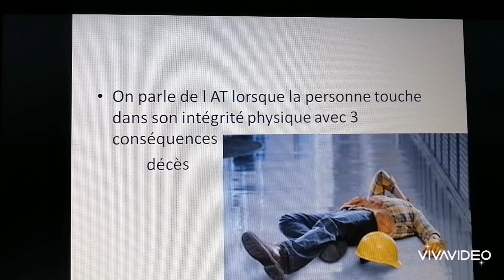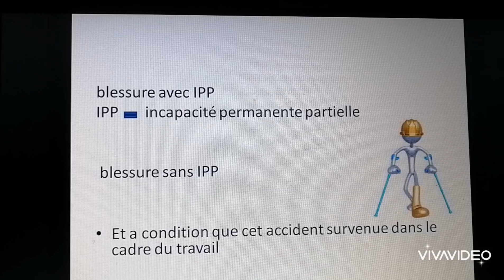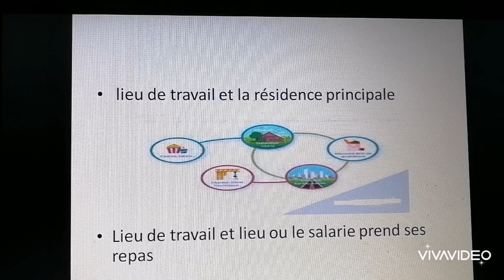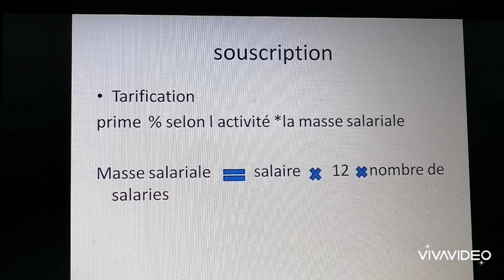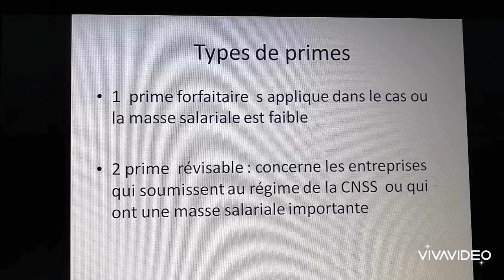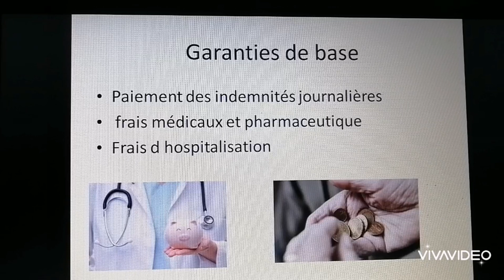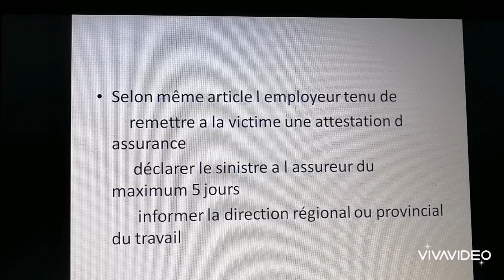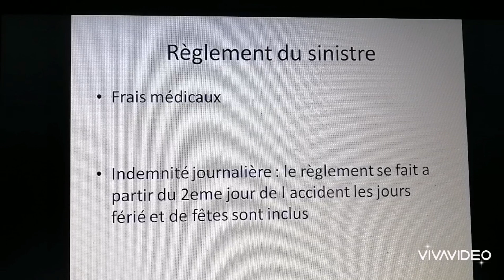Assurance AT (Accident Travaille)